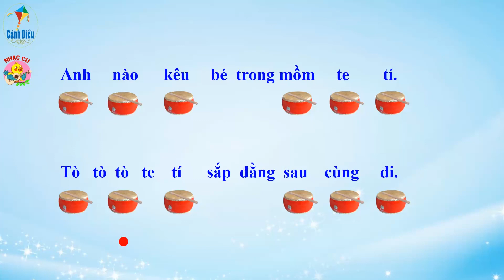Đội kèn tí hon: đệm bài hát bằng nhạc cụ gõ (Chủ đề 8 - SGK Âm nhạc 1 - Cánh diều)